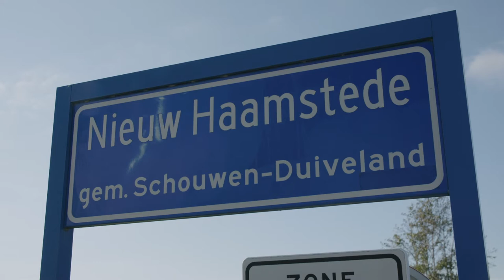Vliegveld Haamstede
Waar nu bij Nieuw Haamstede zweefvliegers het luchtruim kiezen, lag ooit een echte luchthaven. In 1930 kon voor het eerst vanaf Rotterdam met een lijnvlucht naar Zeeland worden gereisd, enkele jaren later werd de luchtlijn doorgetrokken naar Vlissingen en Knokke. Amateurhistoricus Lennart Maas vertelt ter plekke over de gloriejaren van de Zeeuwse luchtvaart.